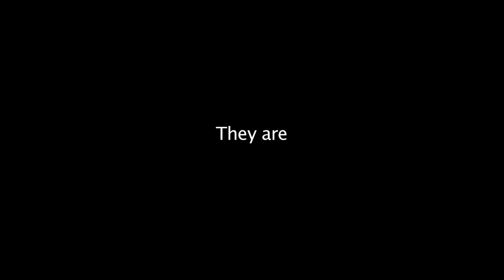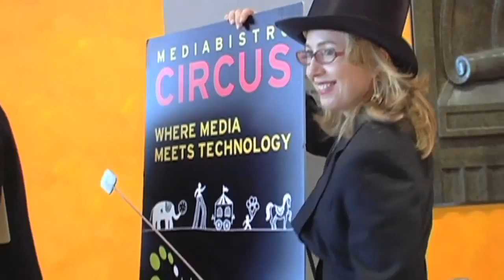Powerwomentv: Girls Run The World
Karen Robinowitz, Bethany Frankel, Dany Levy, Samantha Yanks, Heather Thomsen, Laurel Touby, Denise Albert, Alex Witt, Becca Brown, and Stacy Morrison